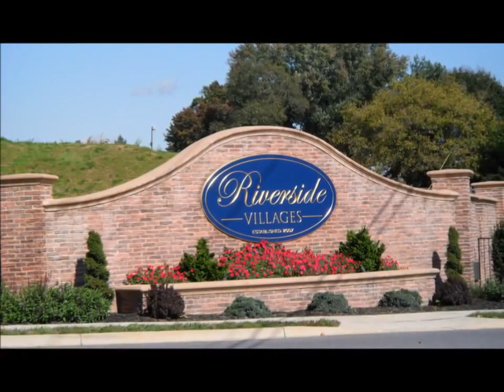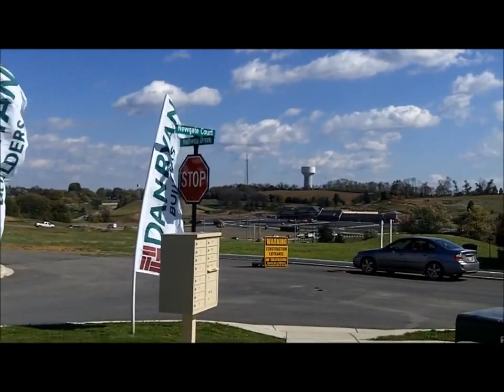Riverside Villages - Berkeley County New Homes - Dan Ryan Builders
Berkeley County New Homes - Riverside Villages, a Dan Ryan Builders community, located in Falling Waters, in Berkeley County, West Virginia. Centrally located at Interstate 81 exit 23 towards Falling Waters, and minutes to Maryland or the Marc train station, and convenient to schools, parks and shopping, Riverside Villages is a beautiful community in the scenic area of the Eastern Panhandle of the Shenandoah Valley. Townhomes and Single Family homes are available in this premier community. All new homes feature a 10 year builders warranty. Currently offering a $1000 move in special with closing cost assistance. The new construction single family homes incentives and closing cost assistance.